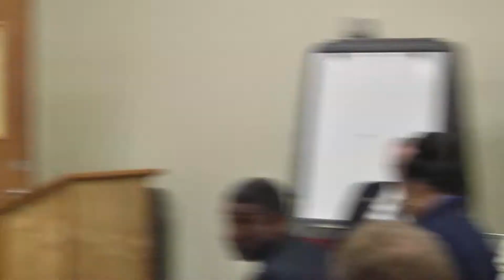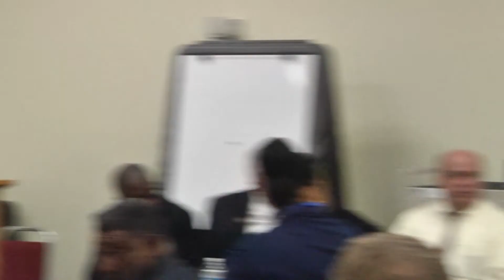Industry Workforce Advisory Meeting